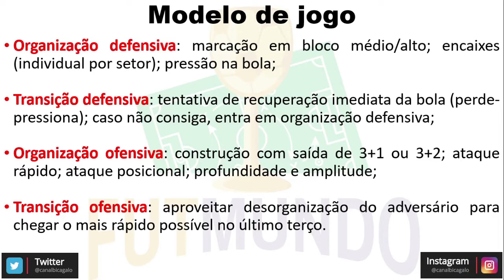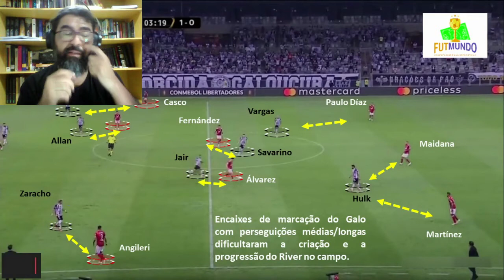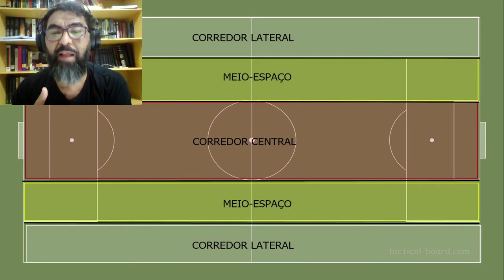O Galo tem um modelo de jogo?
Um esboço do modelo de jogo do Galo, identificando os principais padrões e intenções da equipe nos diferentes momentos da partida.

Essa análise foi feita originalmente para o quadro "Nó Tático", no canal BicaGalo. Resolvi (re)publicar por aqui também, para quem ainda não viu.

SIGA, CURTA E COMPARTILHE nossos canais 😉